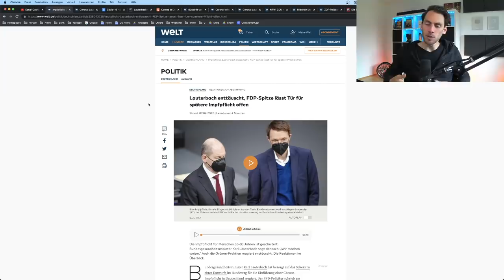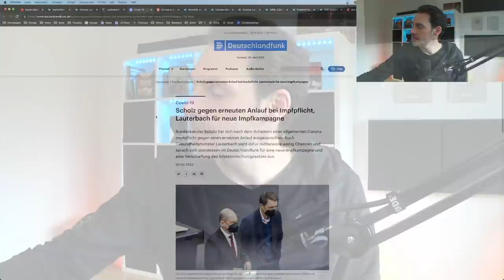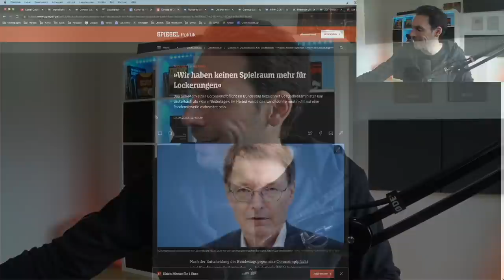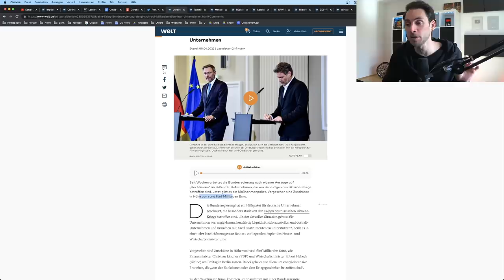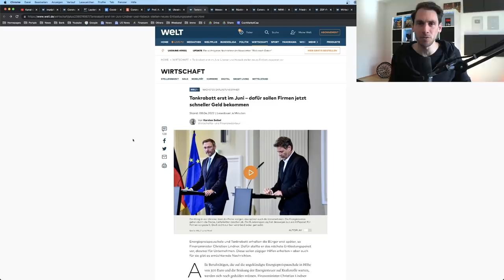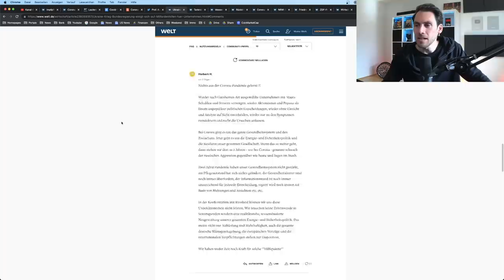UNFASSBAR! So EGAL sind wir der AMPEL!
📝 In diesem Video besprechen wir diese neuen Themen

0:00 Lauterbach gibt nicht auf

3:40 Enavie Life

4:35 Milliardenhilfe für Firmen

6:08 Tankrabatt erst im Juni